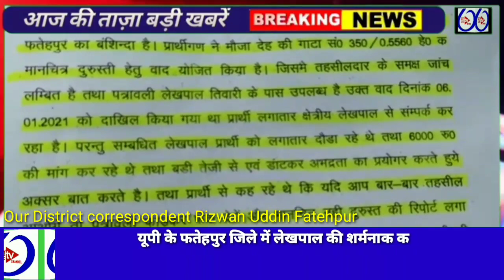यूपी के फतेहपुर जिले में लेखपाल की शर्मनाक करतूत सामने आई है। जहाँ पीड़ित माँ की मौत के बाद विगत एक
एंकर -यूपी के फतेहपुर जिले में लेखपाल की शर्मनाक करतूत सामने आई है। जहाँ पीड़ित माँ की मौत के बाद विगत एक साल से वरासत कराने के लिए अधिकारीयों के चक्कर काट रहा है लेकिन लेखपाल द्वारा माँ के मौत के बाद भी उसे जिन्दा दिखाकर काम के एवज में  9 हजार रिश्वत की मांग कर रहा है और पीड़ित द्वारा रिश्वत न देने पर वह गलत रिपोर्ट लगाकर अधिकारीयों को भी गुमराह कर रहा है।  वहीँ पीड़ित ने तहसील दिवस में डीएम के सामने पेश होकर न्याय की गुहार लगाई है , जहाँ डीएम ने जांच के बाद दोषी लेखपाल पर कार्यवाई का निर्देश दिया है।

वीओ - फतेहपुर जिले के सदर तहसील क्षेत्र के मलाका गांव में तैनात लेखपाल की शर्मनाक करतूत सामने आई है। पीड़ित नत्थूलाल का आरोप है कि उसकी माँ महरनियां देवी की 18 अप्रैल 2021 को लंबी बीमारी के चलते मौत हो चुकी है। मां की मौत के बाद गांव की प्रधान बेला देवी के सत्यापन रिपोर्ट के बाद 8 मई 2021 को ग्राम पंचायत सचिव ने महरनिया देवी का मृत्यु प्रमाण पत्र भी जारी कर दिया है। जिसके बाद पीड़ित  नत्थूलाल मृत्यु प्रमाण पत्र लेकर हल्का लेखपाल विवेक तिवारी के पास पहुंचा और जमीन के वरासत के लिए कहा। आरोप है कि लेखपाल ने पीड़ित व्यक्ति से वरासत के नाम पर 9 हजार रुपये रिश्वत की मांग की। जब पीड़ित ने अपनी गरीबी का दुखड़ा लेखपाल को सुनाकर रिश्वत देने से मना कर दिया तो लेखपाल ने उसे यह कहकर भगा दिया कि अब जब तुम यमराज से अपनी मां के मृत्यु का प्रमाण पत्र लेकर आओगे तभी भूमि का वरासत करूँगा। जिसके बाद से पीड़ित एसडीएम और डीएम के कार्यालयों का चक्कर काट-काटकर थक गया, लेकिन अभी तक उसकी कोई सुनवाई नही हुई है। नत्थूलाल ने आरोप लगाते हुए कहा कि जब उसकी शिकायती पत्र की जांच होती है तो लेखपाल उसकी मां को जिंदा होने की रिपोर्ट लगाकर अधिकारियों को गुमराह कर देता है अब वह आखिरी उम्मीद लेकर तहसील दिवस में डीएम के सामने पेश होकर अपनी पूरी फरियाद सुनाई और डीएम मैडम से मैंने कहा की जब मेरे पास सारा दस्तावेज उपलब्ध है तो क्या माँ का मृत्यु प्रमाण पत्र यमराज से लेकर आऊं अब मैं वरासत के लिए चक्कर काटते-काटते थक गया हूँ। डीएम ने मामले की गंभीरता को देखते हुए एसडीएम सदर को जांच कर पूरे मामले में कार्रवाई के लिए निर्देशित किया है। वहीं इस पूरे मामले में सीडीओ सत्यप्रकाश ने बताया कि यह मामला तहसील दिवस के माध्यम से एसडीएम सदर के पास आया है , इस मामले में जांच कर आवश्यक कार्रवाई की